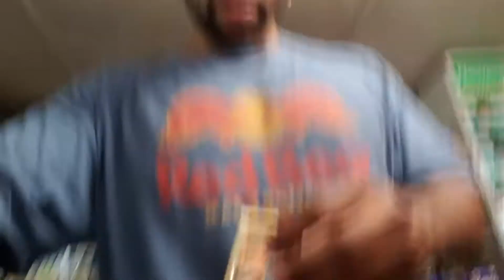Eating Hershey' s Gold Bar For The First Time